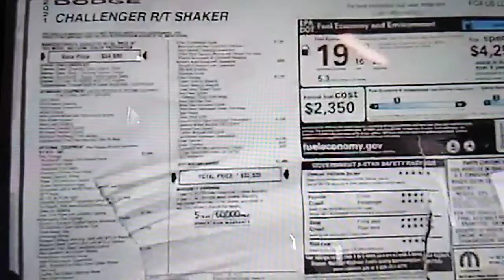First Look At - 2021 Dodge Challenger Shaker - Full walk around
Enjoy this piece of Mopar Muscle. If you enjoyed the video please give it a big thumbs up also if you haven't Subscribed to my channel please do so that way you can be notified when new videos are available for you to watch.

Video content provided by: Dreamgoatinc channel